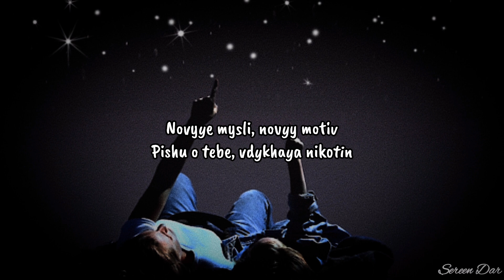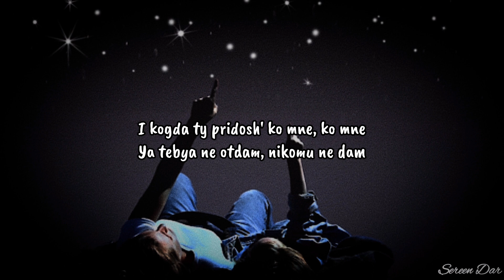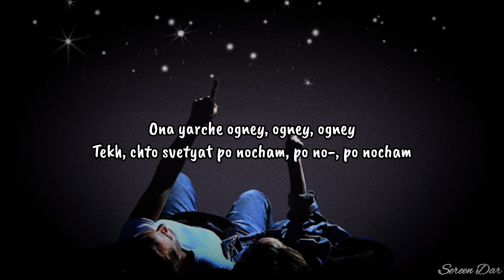Aллея - Jony (Lyric video) /الترجمة بالوصف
قناتي الثانية

Lyrics :🎤

A ya vso dumayu o ney, o ney, o ney
Net nikogo mne rodney, rodney, rodney
Ona yarche ogney, ogney, ogney
Tekh, chto svetyat po nocham, po no-, po nocham

Sredi starykhh alley, alley, alley
Gulyayu, dumayu o ney, o ney, o ney
I kogda ty pridosh' ko mne, ko mne
Ya tebya ne otdam, nikomu ne dam

Novoye utro, novyy rassvet
Novyy den': tebya ryadom net
Novyye mysli, novyy motiv
Pishu o tebe, vdykhaya nikotin

Druz'ya pozvali k sebe otdykhat'
Vso ravno nechego teryat'
Ved' chto b ya ne delal, ona pervaya v spiske
V spiske moikh mysley, ou

Na nebe oblanka, I yarkaya luna
I yarkaya luna, o-o, ye
I yarkaya luna, a-a, a-a

الترجمة :🎤

دائماً أفكر فيها
لا يمكن لأحد أن يكون مقرب لي مثلها
إنها أكثر إشراقاً من الأضواء
تشرق بلطف في الليل

في منتصف ممرات قديمة
أسير وأنا أفكر فيها
وعندما تعودين إلي
لن أدعك تذهبين مجدداً

صباح جديد، شروق شمس جديد
يوم جديد، ولكنكِ لستِ معي
أفكار جديدة، دافع جديد
أكنب عنك وأنا أستنشق النيكوتين

أدعو الأصدقاء لأتسكع معهم
لا يوجد شيء لأخسره
أياً كان الذي أفعله، لا زلتِ الأولى في قائمتي
قائمة أفكاري

في السماء، في السحب قمر ساطع، قمر ساطع